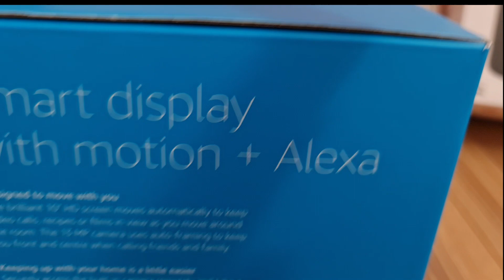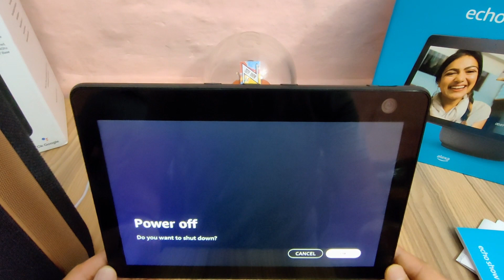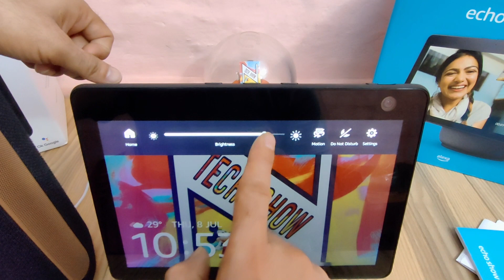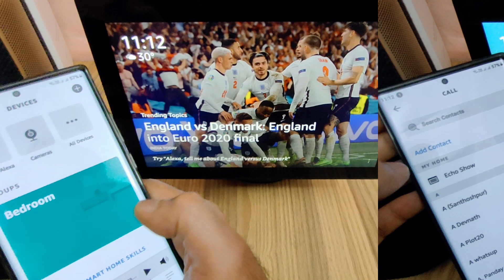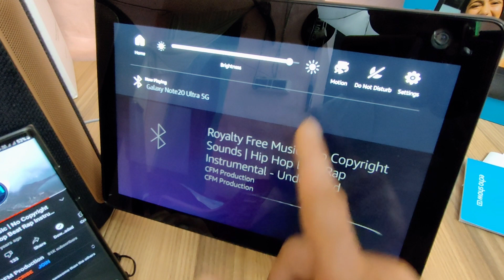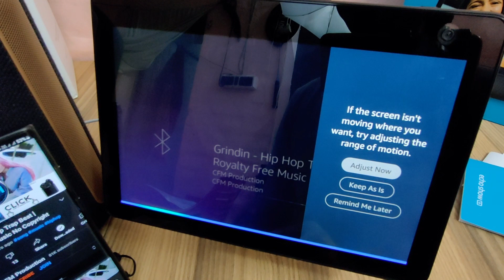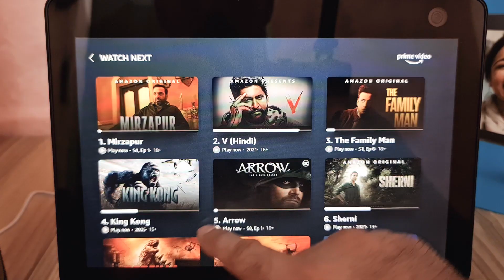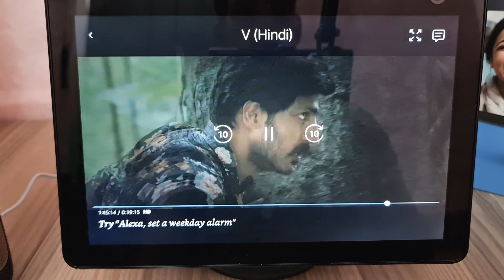Echo Show 10 Unbox Review Hindi⚡10" HD smart display with motion ⚡ Premium sound and Alexa Assistant